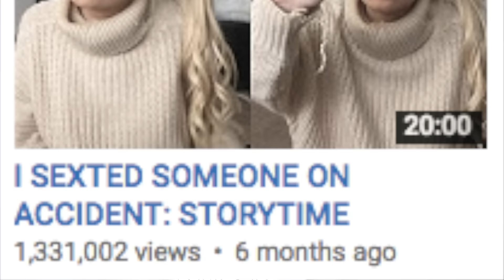READING HATE COMMENTS 4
Use my invite code, tryfree5, and get a free ride up to $20.

I DO WEEKLY GIVEAWAYS THROUGH FAMEBIT AS WELL, if you'd like to take part in those sign up through this

if u see this comment shrubaf below lol